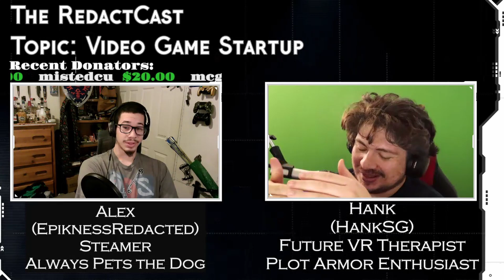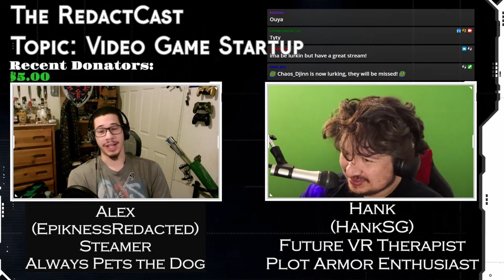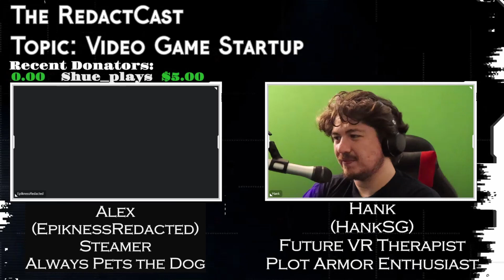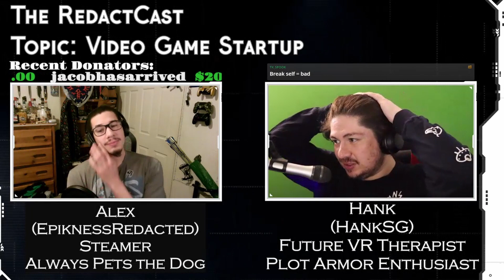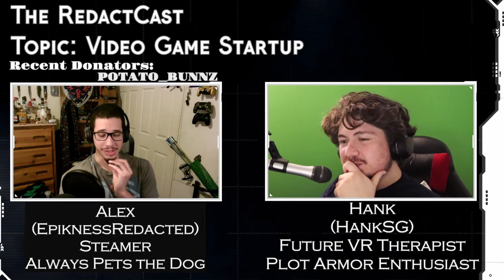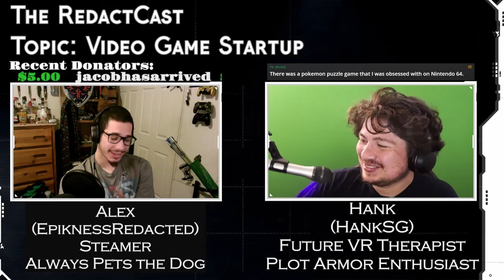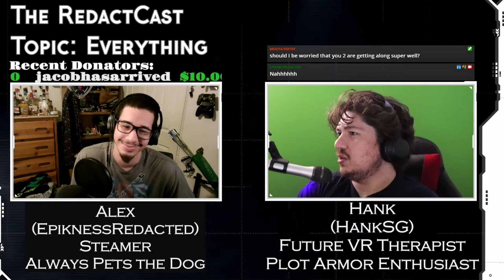The RedactCast | Game Startups and VR Therapy w/ HankSG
The RedactCast is my Bi-Weekly Podcast where I invite different people on to talk about a topic that either they or both of us know a lot about. This week we talked with Hank (An aspiring VR Therapist) about many different topics from game startups, to drug use, to VR exposure therapy!